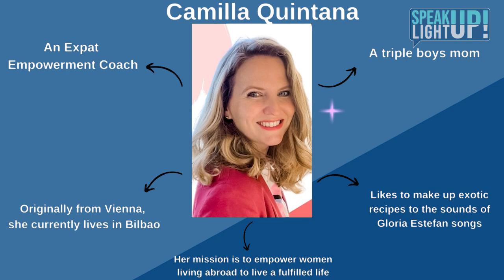Season 2, Episode 12: The Art Of Taking Inspired Action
An entrepreneurial journey itself can be a roller-coaster. On top of that, when you make a decision to move to a new country (for private or business reasons), it might add more "fire" to your every day life.

Instead of being constantly "busy", in reality being completely lost in tons of tasks and "to-dos", it's time to level up your productivity and learn more about the art of taking inspired action.

My guest, Camilla  Quintana, an Expat Empowerment Coach and Host of “The Empowered Expat Woman” Podcast. She helps ambitious, global women overcome spreading themselves thin and playing small, so they can become their own biggest allies, claim their place and make an impact – wherever they are.